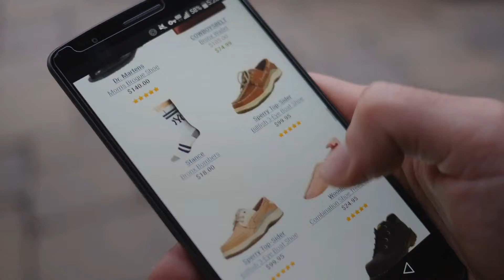Top Cyber Monday Baby Girl Skirt Sets: Burt's Bees Baby Baby Girls' Organic Sleeveless Bodysuit and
+ Top Cyber Monday Baby Girl Skirt Sets: Burts Bees Baby Baby Girls Organic Sleeveless Bodysuit and
For More Details About These Skirt Sets, Click This Link
Burts Bees Baby Baby Girls Organic Sleeveless Bodysuit and Pant Set Baby Girls Organic Sleeveless Bodysuit and Pant Set

Nautica Baby Girls Sleeveless Fashion Top with Shorts Set Girls Sleeveless Fashion Top with Shorts Set

Tommy Hilfiger Baby Girls 2 Pieces Skirt Set Baby Girls 2 Pieces Skirt Set

Little Me Toddler Baby Girls Sweater Tunic Set Baby Girls Sweater Tunic Set

Little Me Baby Girls Holiday Stripe Dress and Panty Girls Holiday Stripe Dress and Panty

Little Me Baby Girls Knit Dress Set Girls Knit Dress Set

Little Me Baby Girls Newborn 2 Pack Bodysuit Dress Girls Newborn 2 Pack Bodysuit Dress

Little Me Baby Girls 2 Piece Knit Popover with Hat Girls 2 Piece Knit Popover with Hat

Little Lass Baby Girls Tutu Creeper Lace Overlay Girls Tutu Creeper Lace Overlay

Little Me Baby Girls Mesh Play Dress with Capri Set Girls Mesh Play Dress with Capri Set

Try also